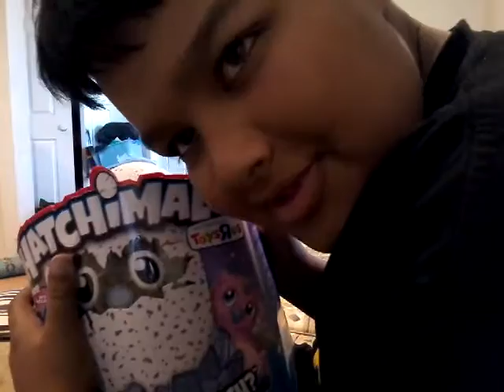Hatchimal unboxing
My first unboxing video on the channel